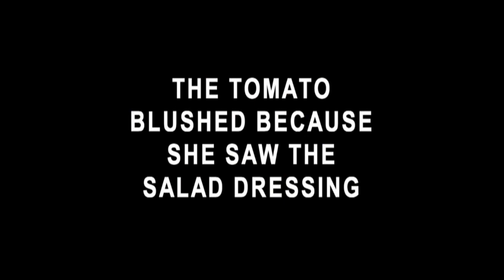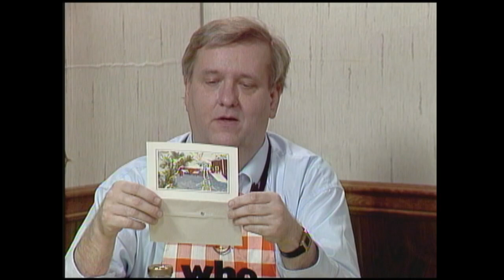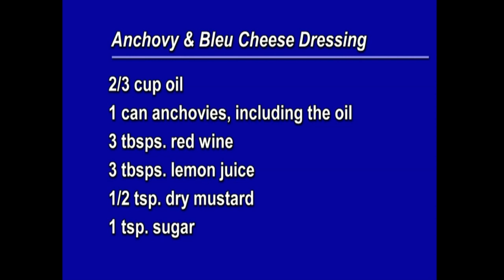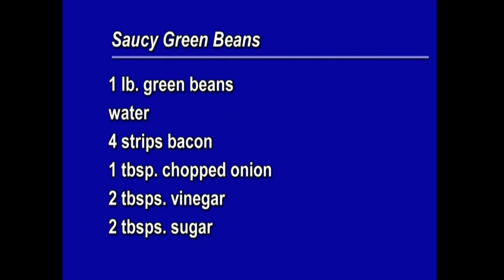Cookin' Cheap - 922 - The Tomato Blushed Because She Saw the Salad Dressing